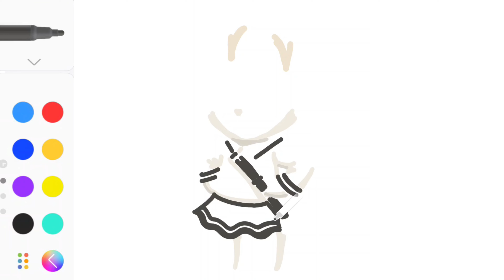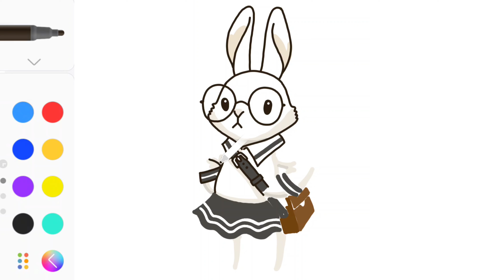Cute Bunny drawing | How to draw a cute bunny I Painting and Coloring for kids and adults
Welcome to our step-by-step tutorial on how to draw a cute bunny! Whether you're a kid or an adult, this video will guide you through the process of sketching, painting, and coloring your very own adorable bunny. Grab your art supplies and let's get creative together! Perfect for all skill levels, this fun activity will spark your imagination and help you develop your artistic skills.